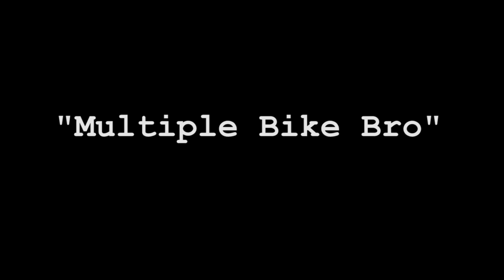The 9 Motorcyclists You Will Meet Pt.2